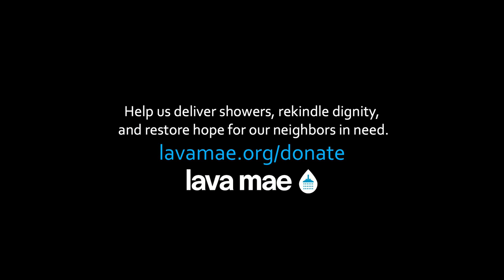I walk down the streets with my head held high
Meet Lava Mae's shower guest, Luis Miranda.